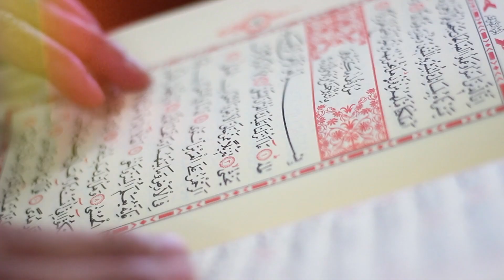Unlocking 3 Roots And Origins Egyptian Beliefs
What did ancient Egyptians believe? Join us as we delve into the heart of their beliefs!

00:00-intro
00:53-Ma’at
01:31-Hathor
02:03-Ethnicity and Identity
02:35-Outro